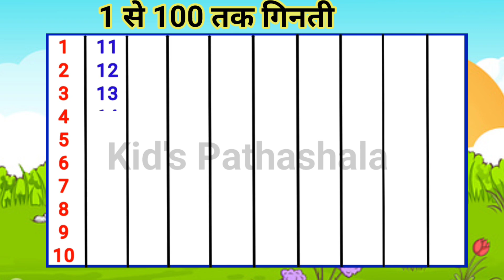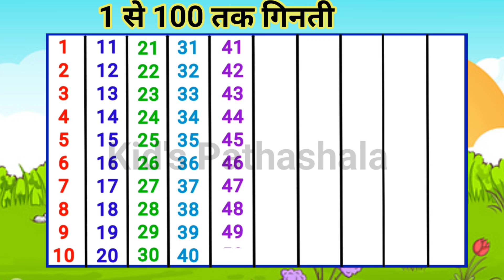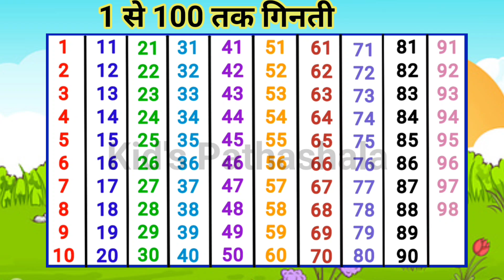1 se 100 Tak giniti 1 to 100 counting Hindi me kidspathashala #123